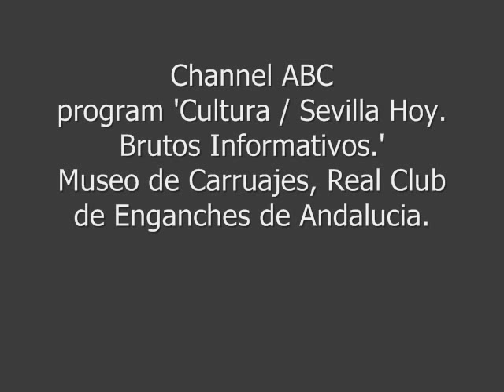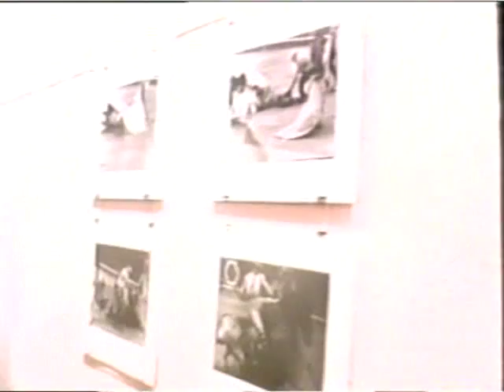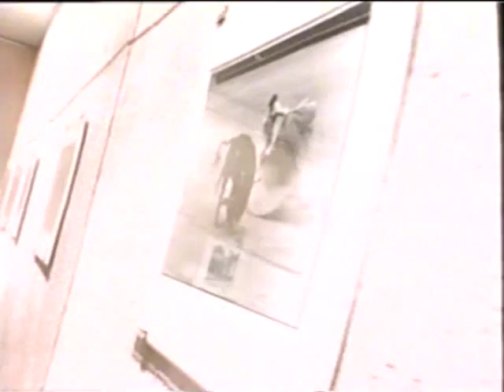Interview with Lena Herzog about Her Book 'Tauromaquia'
TV, Channel ABC program 'Cultura / Sevilla Hoy. Brutos informativos.' Interview with the photographer Lena Herzog about Her Book 'Tauromaquia.' Museo de Carruajes, Real Club de Enganches de Andalucia. Sevilla, Spain (April 2002)